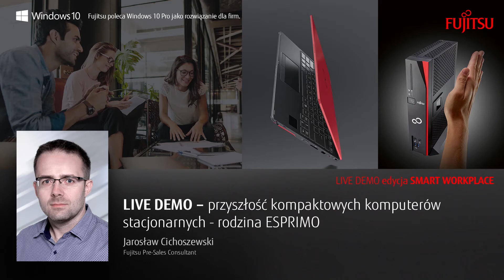Jaka będzie przyszłość komputerów stacjonarnych? Poznaj rodzinę ESPRIMO od Fujitu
Kompaktowe i ultrawydajne komputery stacjonarne. Zobacz jak wygląda przyszłość stacjonarnych komputerów biznesowych.